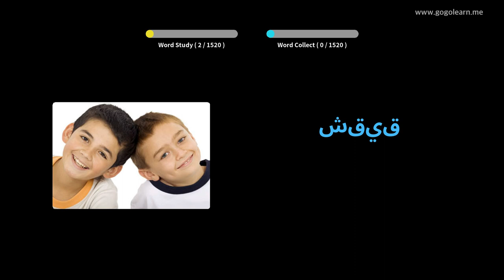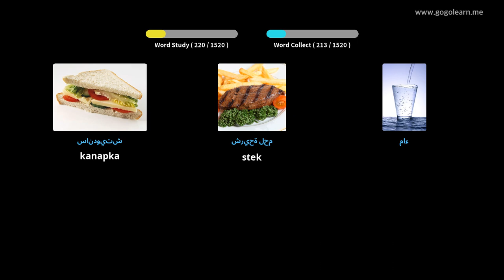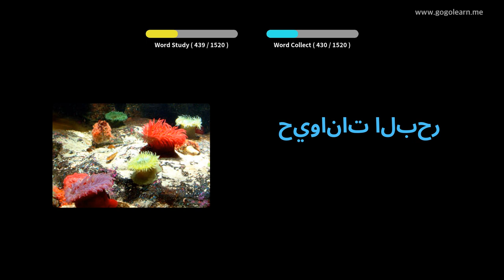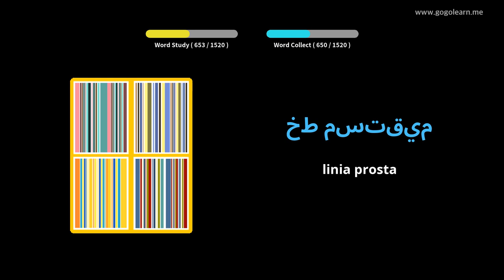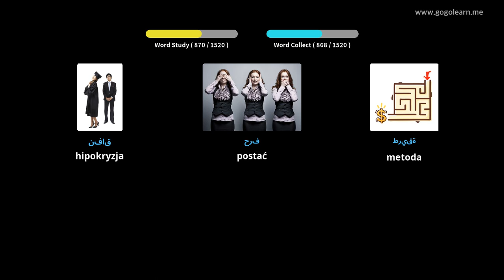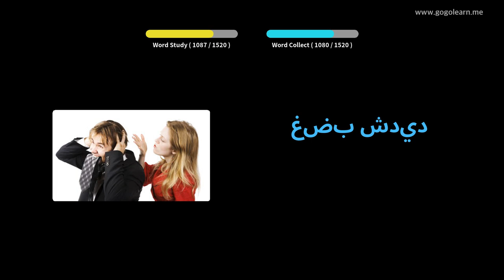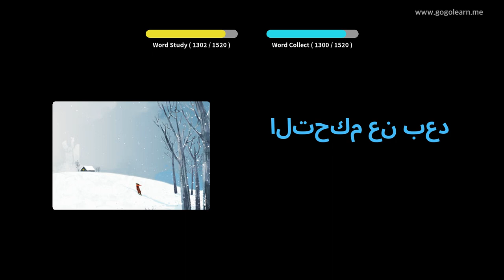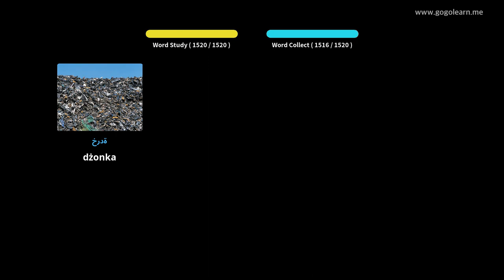Dowiedz Się Arabski Poprzez Zdjęcia |Słownictwo Arabski Podstawowy | Golearn